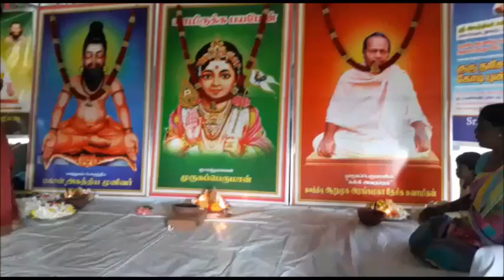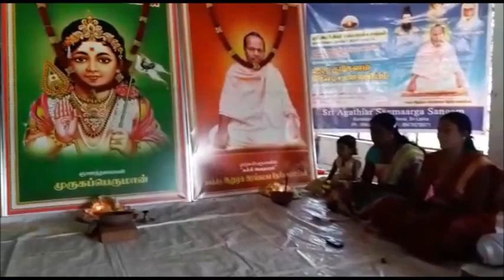இலங்கையின் கிழக்கு மாகாணம் மட்டகலப்பில் திருவிளக்குபூஜை மற்றும் அன்னதானம்- 22-02-2019